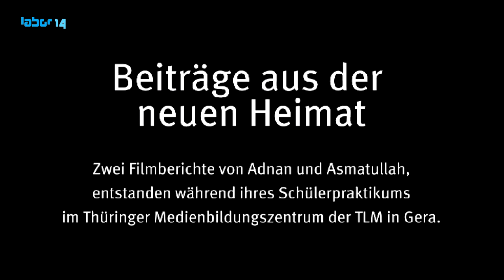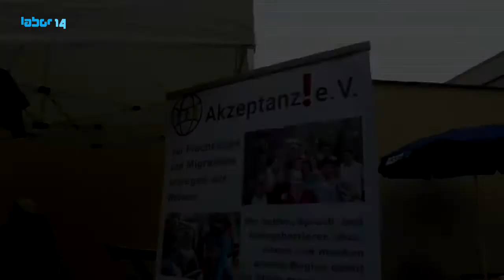Beiträge aus der neuen Heimat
Zwei Filmberichte von Adnan und Asmatullah, entstanden während ihres Schülerpraktikums im TMBZ Gera.